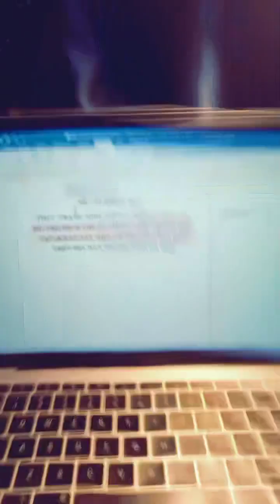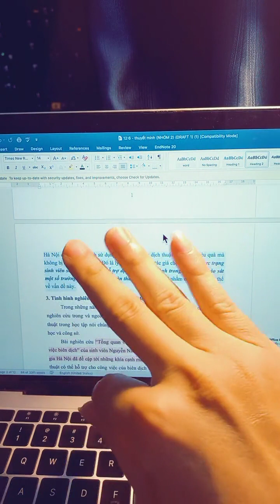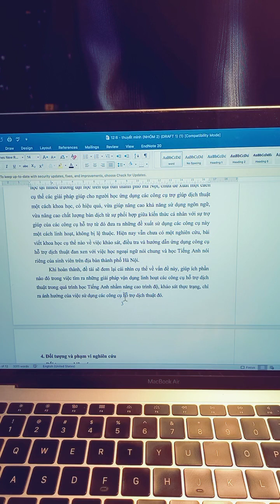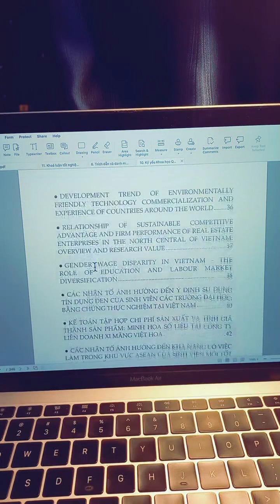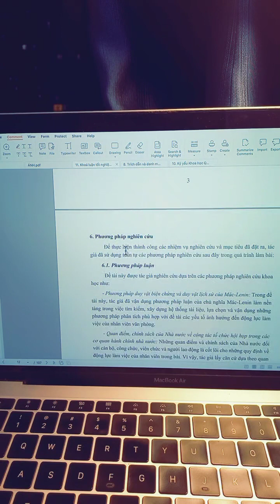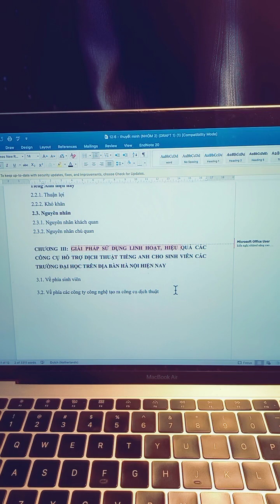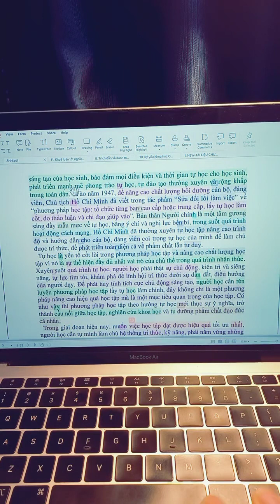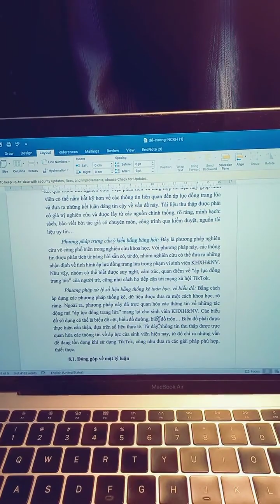LIVESTREAM NHẬN XÉT TIỂU LUẬN, NGHIÊN CỨU KHOA HỌC, KHOÁ LUẬN, CHECK ĐẠO VĂN - TẬP 3|THẦY PHONG ĐẶNG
6+ Check đạo văn (không lưu) và tư vấn sửa giảm tỷ lệ